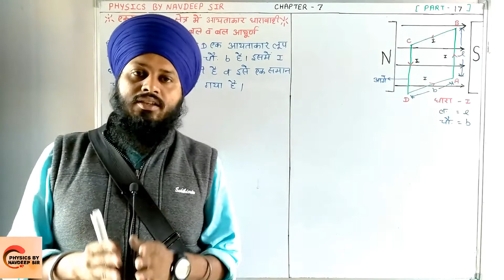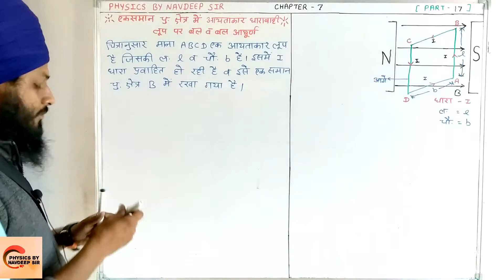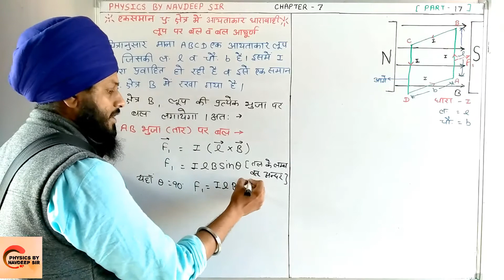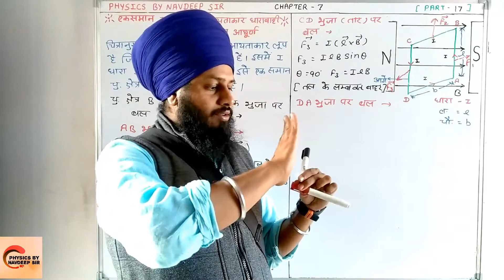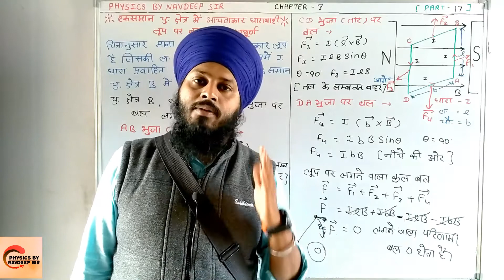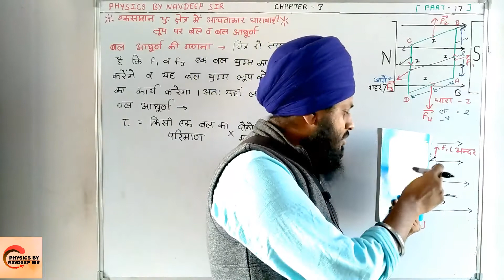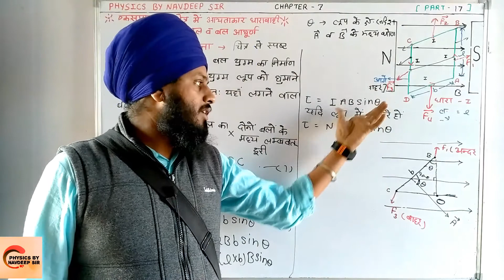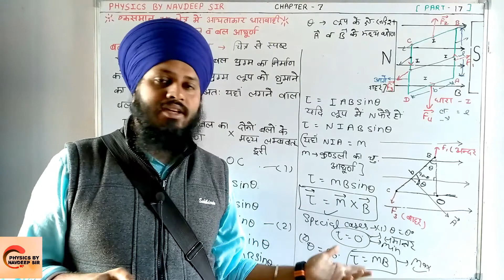RBSE 12th PHYSICS CHAPTER 7 PART 17 HINDI MEDIUM (विद्युत धारा का चुंबकीय प्रभाव)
इस वीडियो में हम राजस्थान बोर्ड के 12th क्लास के PHYSICS के CHAPTER 7 विद्युत धारा का चुम्बकीय प्रभाव (MAGNETIC EFFECT OF ELECTRIC CURRENT) के टॉपिक discuss करेंगे -

TOPIC - 20. एक समान चुंबकीय क्षेत्र में आयताकार लूप पर लगने वाला बल व बल आघूर्ण